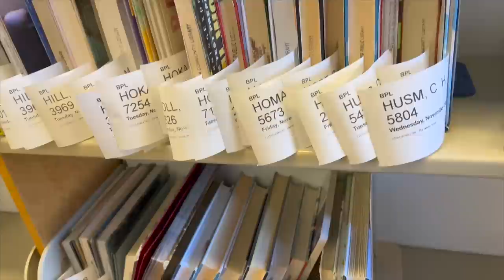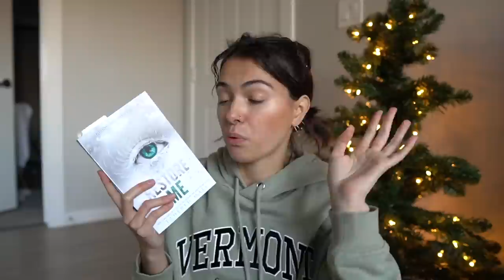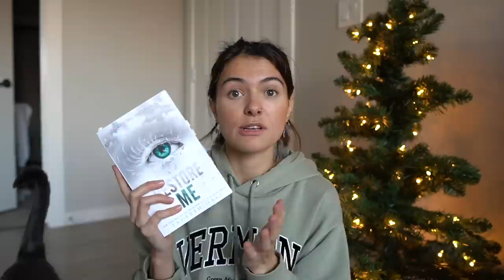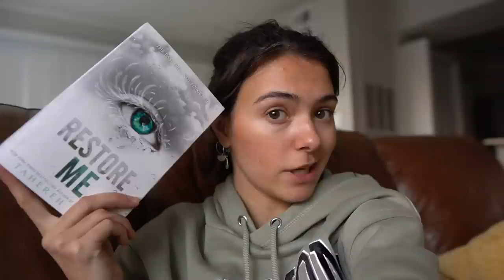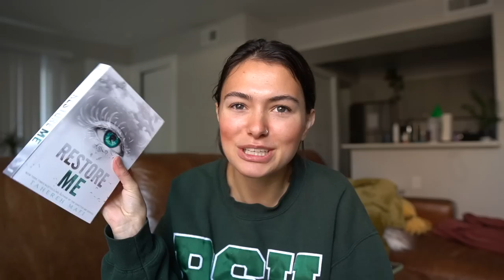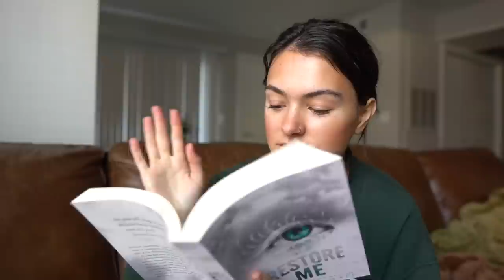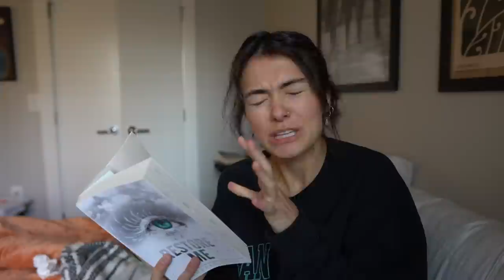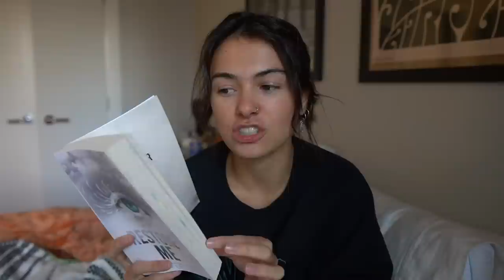Reading vlog📖 | Library book haul, finishing restore me, chat with me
Hey friends! It's been a MINUTE since I did a reading vlog. Hope you guys enjoy hearing me rant about books and things lol.